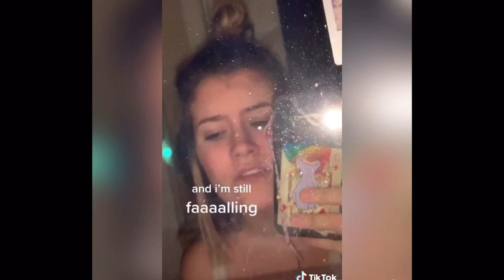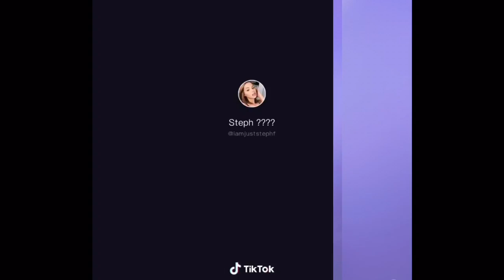Tiktok Amazing Voices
Singing
Amazing
Cover
Viral
Trending